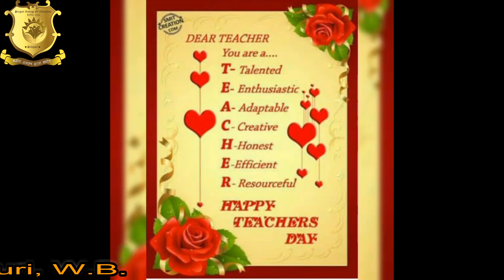SONALI KARMAKAR B ED 2ND SEM SPEECH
Pragati College of Education ( B.Ed & D.El.Ed ) P.O. -Salbari,Dagapur,Siliguri-02
,Dist-Darjeeling ( WB. )
 The institute celebrated  the teacher's day in  virtual mode on 5th. September 2021